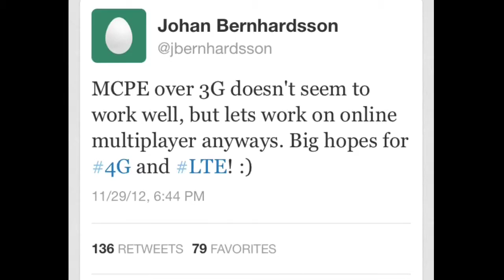Minecraft Pocket Edition - 0.6.0 - No 3G Multiplayer, High Hopes for 4G & LTE - NEWS